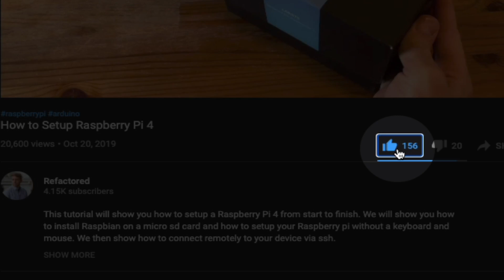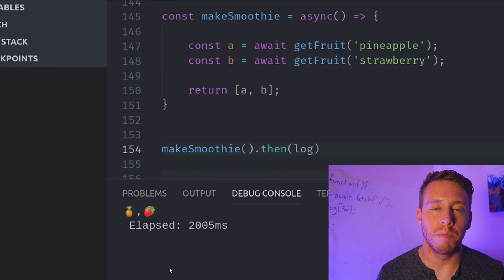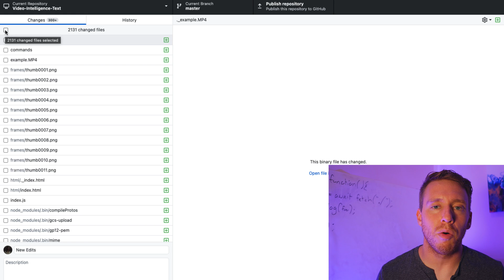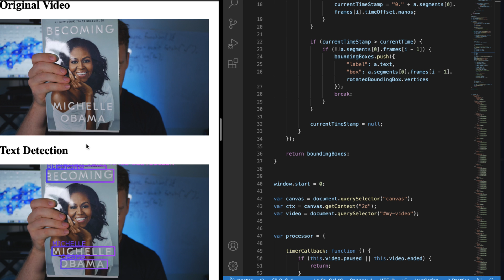4 Things I Wish I Knew Before Learning How to Program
How I would learn programming (if I could start over). Over the last 10 years of my programming career it's become clear to me what I could have done to become a better software engineer even faster. This video will help you stay on the fast track and ensure that your ability to code reaches a mastery level as quickly as possible. This video touches on high level concepts to keep in mind as there is an abundance of tutorials, classes, bootcamps, and endless opportunities to learn the specifics around your software engineering niche.

Outline
Intro 0:00 - 0:21
My Experience 0:21 - 0:49
Learn By Doing 0:49 - 2:04
Embrace Change 2:04 - 4:10
Mind Your Toolkit 4:10 - 6:37
Mastery Unlocks Value 6:37 - 9:51